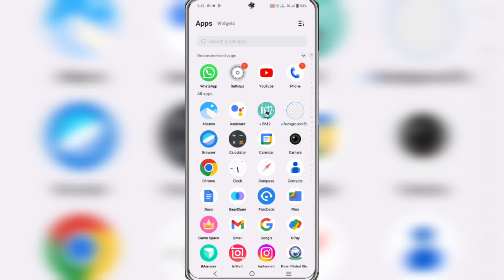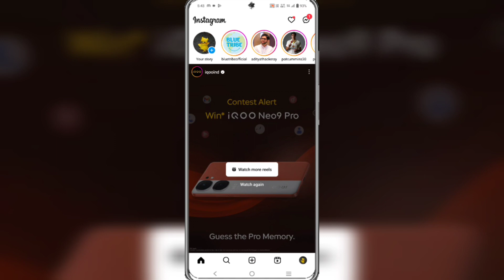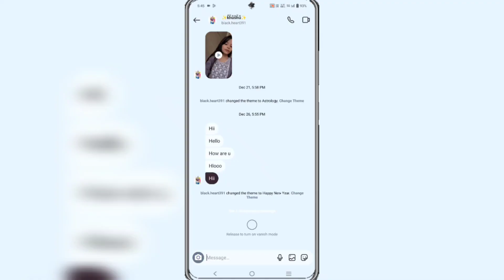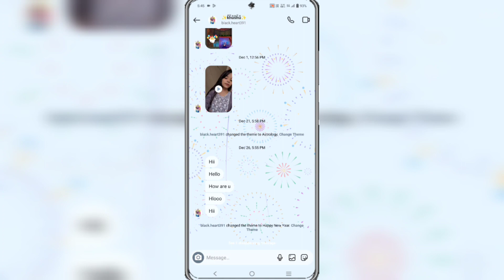instagram se vanish mode kaise hataye || instagram message vanish mode off kaise kare ?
About Video

Friends Aaj Ki Video Me Mene aapko btaya hai ki Instagram se vanish mode kaise hataye:-

                    (______Like_____)

               (_____Reels Video_____)

                  (____Share____)

remove vanish mode from instagram instagram you turned on vanish mode instagram chat vanish mode off kaise kare vanish mode seen messages will disappear when you close the chat
insta chat pe vanish mode kaise hataye